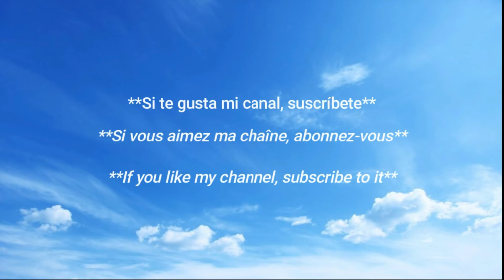belleza boliviana /✨La hermosa boliviana 🇧🇴 ✨♥️ / Hot Bolivian Weather Girl 🇧🇴 🔥 / Stephany Sánchez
La chica del clima Stephany Andrea Sanchez Pinheiro  / Mejor figura en redes